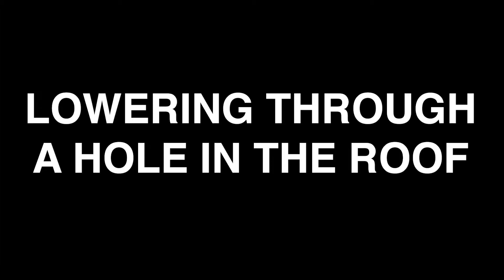FAST Board: Roof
FAST Board: Lowering victim though an opening.